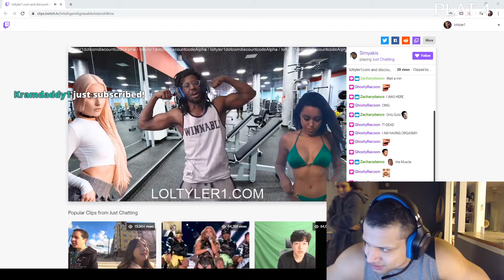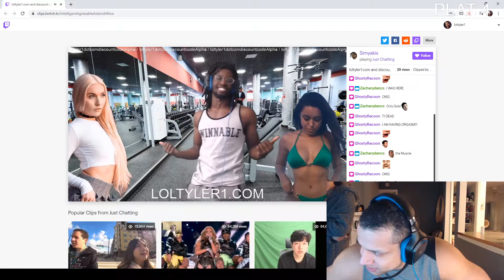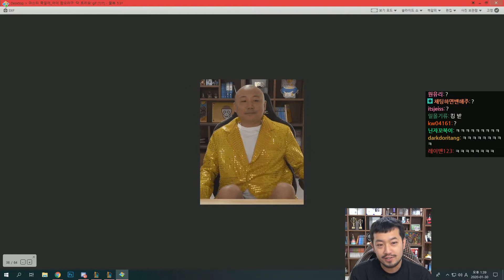MOST VIEWED League of Legends Clips and Funny Moments #3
Most viewed League of Legends clips of the week!

0:03
Broadcasted by Rush
Clipped by distonic

0:30
Broadcasted by Rekkles
Clipped by Crew_XO

1:13
Broadcasted by loltyler1
Clipped by 1800fastcash

1:32
Broadcasted by loltyler1
Clipped by sneakysniper34

2:18
Broadcasted by loltyler1
Clipped by GREY_IRL

2:27
Broadcasted by Rush
Clipped by icecool234

2:37
Broadcasted by LEC
Clipped by diryathing

3:11
Broadcasted by LCS
Clipped by sloth

3:23
Broadcasted by Destiny
Clipped by Nicolas_ribCage

4:10
Broadcasted by caps
Clipped by G4l4dor

5:03
Broadcasted by imls
Clipped by OOR_Luke23

5:45
Broadcasted by loltyler1
Clipped by AlexGrahamBell

6:44
Broadcasted by 亞洲統神
Clipped by 國家的棟樑

7:14
Broadcasted by LCS
Clipped by Tin_x_

7:35
Broadcasted by loltyler1
Clipped by eupogsan

8:34
Broadcasted by 공혁준
Clipped by 잉여쿤

9:00
Broadcasted by IWillDominate
Clipped by TaxLanes

9:29
Broadcasted by LCS
Clipped by KEKW_U_R_MALDING

9:46
Broadcasted by 침착맨
Clipped by 갈치갈치

9:55
Broadcasted by Cloud9
Clipped by XaladinTheBeast